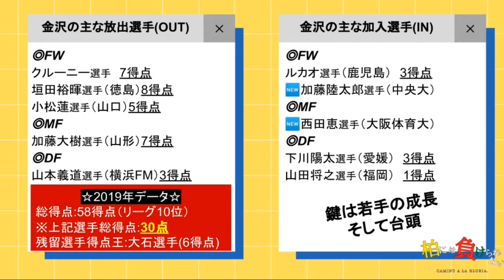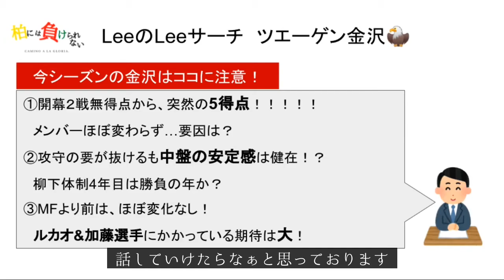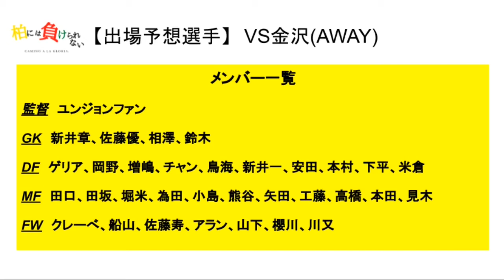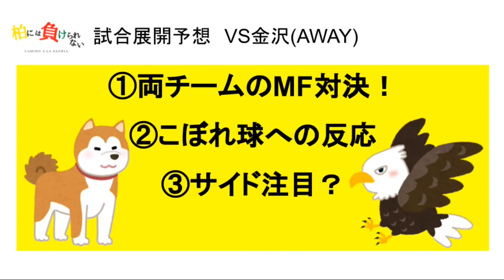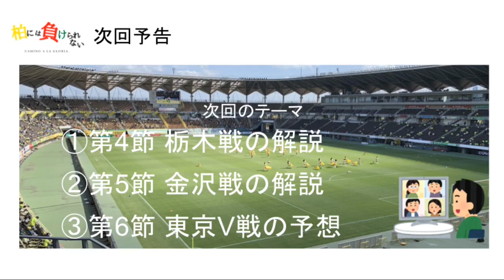【第3弾-Part③-vsツエーゲン金沢】柏には負けられないCamino a la gloria.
ご覧の皆さん、お待たせしました！！！

ジェフユナイテッド市原千葉応援番組
『柏には負けられないCamino a la gloria.』

第3弾のパート3！！！
VSツエーゲン金沢！！！

【ツエーゲン金沢】戦について
独自に分析、予想してみました！！！

この動画を収録したのが7月8日ですので
第4節の結果を待たずに予想しています！

とても難しい予想だった、、、笑

「Leeサーチ」の方では金沢について考察しているので
今のうちに金沢戦も予習して連戦を乗り越えよう！
Win By All !!!

※第1&2弾ではとても長くなってしまい、
　申し訳ございませんでした、、、汗
　今回は1つ1つをより観やすく、聴きやすくするため善処いたしました！（つもりです‥‥）
　今回は是非パート1、2の方もご視聴よろしくお願いします！！！
（ディレクターUより）

初YouTube、初収録、初編集と初めてづくしの素人動画なので、
言葉や内容に間違いや動画自体のクオリティが低いかも知れません。

しかし、我らが【ジェフユナイテッド市原千葉】を
応援するアツい気持ちを動画に込めてお送りしますので、
よろしければ、是非最後までご覧ください！！！

《番組紹介》

1番はジェフのJ1復帰を願い応援していくのを目的に

【作曲者】
FLASH☆BEAT